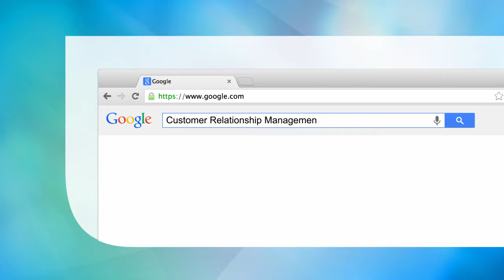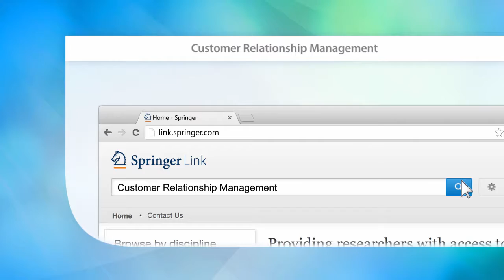Customer Relationship Management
Comprehensive and state-of-the-art treatment of CRM strategy, concepts, and tools.
Contains numerous cases and examples, thus making the material highly accessible and applicable.
Presents the latest developments in metrics, practices, and substantive domains (e.g. CRM in social media).

Main Discipline: Business and Management